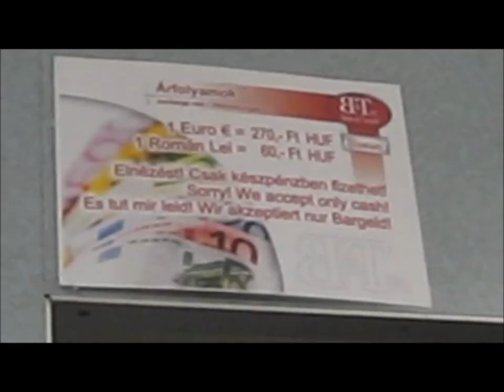Vagabondz - Never Ending Interrail (Bucharest)